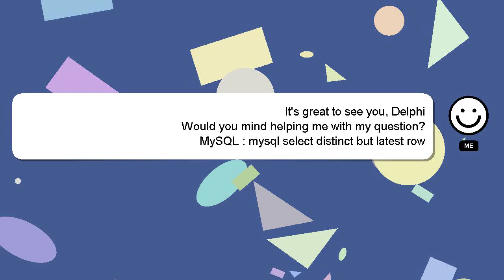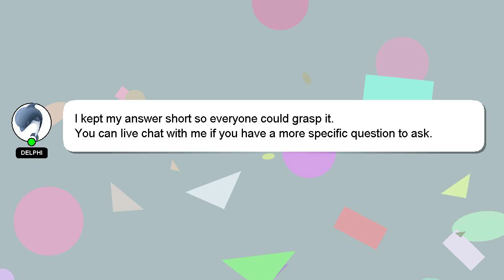MySQL : mysql select distinct but latest row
latest mysql : row but MySQL distinct select